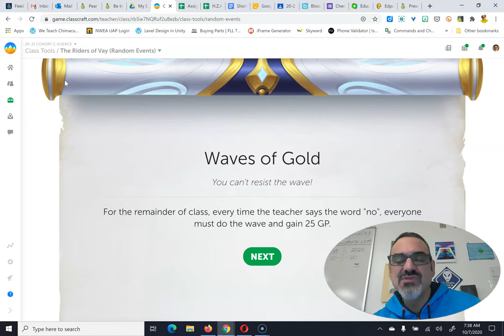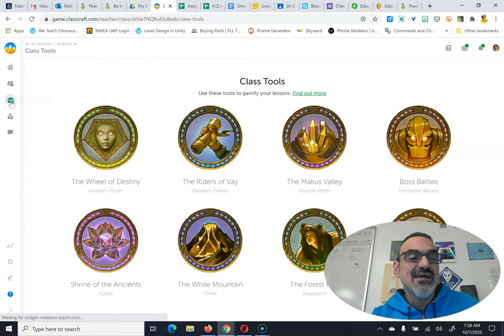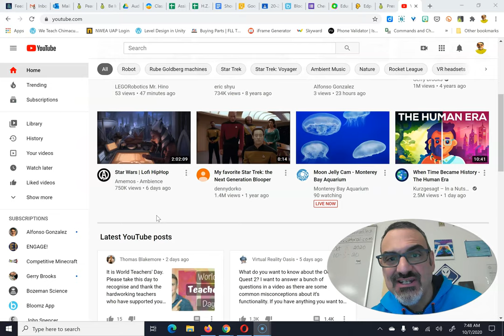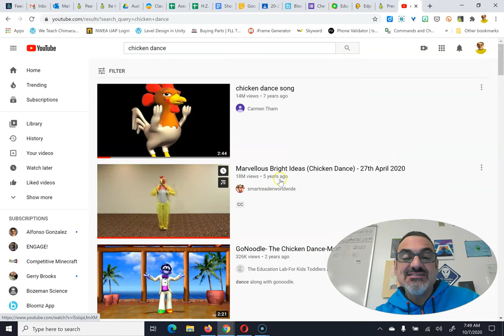10-07-20 Random Event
Here's this week's 2nd Classcraft Random Event! Watch the video all the way to the end to see how to do the Chicken Dance! Really? Yeah, you'll see why...